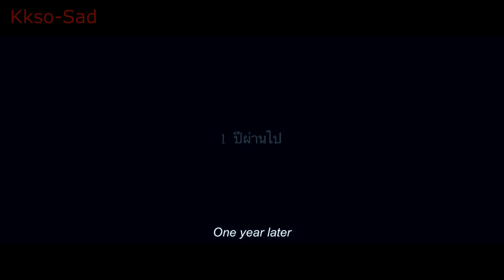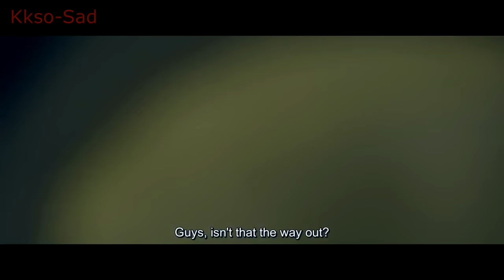super zombie fighter(Thai movies)full movie english subtitle mp4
this is Thai zombies movies I hope you will like